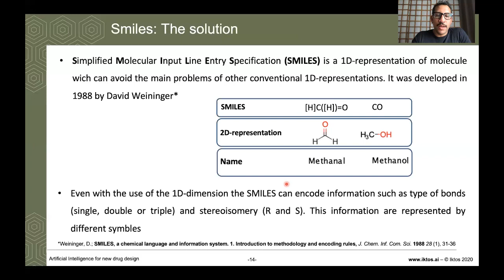Você conhece as técnicas resolutivas utilizadas para ajustar modelo 1D gerado em computadores?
Olá cientistas, tudo bem com vocês?
No corte de hoje, vamos mergulhar nas técnicas resolutivas usadas para ajustar modelos 1D gerados em computadores. Descubra como refinamos e aprimoramos esses modelos para uma melhor compreensão e aplicação em diversas áreas.
Interessante, né? Não esqueça de deixar o seu like e de compartilhar.